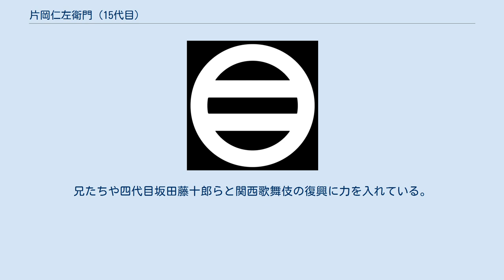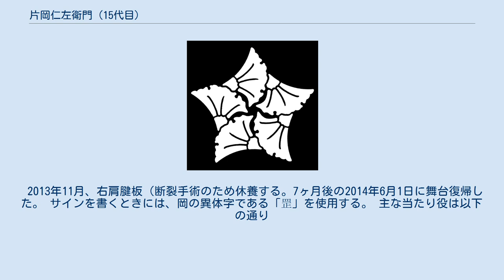片岡仁左衛門 (15代目)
十五代目 片岡 仁左衛門（かたおか にざえもん　1944年（昭和19年）3月14日 - ）は、日本の歌舞伎役者。
歌舞伎名跡「片岡仁左衛門」の当代。
屋号は松嶋屋。
定紋は七つ割丸に二引、替紋は追っかけ五枚銀杏。
日本芸術院会員、重要無形文化財「歌舞伎立役」の各個認定の保持者（人間国宝）。
 本名及び旧芸名は片岡 孝夫（かたおか たかお）。
半世紀近くにわたって本名のまま舞台に立ち続けていたので、大名跡「仁左衛門」を襲名した今日でも「孝夫」と呼ぶ人は多い。
 現代の歌舞伎を代表する人気歌舞伎俳優。
すらりと背が高く色気のある二枚目。
『女殺油地獄』の与兵衛が絶賛され、五代目坂東玉三郎との孝玉コンビが人気を集めるなどの実績から、長男の継承が多い歌舞伎界の中で、父十三代目片岡仁左衛門や永山武臣松竹会長により三男ながらも抜擢された。
 爽やかな芸風で『女殺油地獄』の与兵衛、『伊賀越道中双六・沼津』の十兵衛、『菅原伝授手習鑑・道明寺』の菅丞相など義太夫狂言の立役はもちろん、『小袖曾我薊色縫』（十六夜清心）の鬼薊清吉、『恋飛脚大和往来・封印切』の忠兵衛、『助六曲輪花初櫻』の花川戸助六、『廓文章』（吉田屋）の伊左衛門など江戸と上方の役を演じわけ、『櫻姫東文章』の権助などの南北物、『桐一葉』の木村重成などの新歌舞伎、『お祭り』などの舞踊まで、幅広い芸域を持っている。
兄たちや四代目坂田藤十郎らと関西歌舞伎の復興に力を入れている。
映画、テレビ出演も多く、時代劇のみならず現代劇のミステリーものなどで個性を発揮した。
 既婚。
長男は歌舞伎役者の片岡孝太郎、長女は宝塚歌劇団の男役スターとして活躍した汐風幸（片岡サチ）。
次女は女優の片岡京子。
 2013年11月、右肩腱板（断裂手術のため休養する。7ヶ月後の2014年6月1日に舞台復帰した。 サインを書くときには、岡の異体字である「罡」を使用する。 主な当たり役は以下の通り